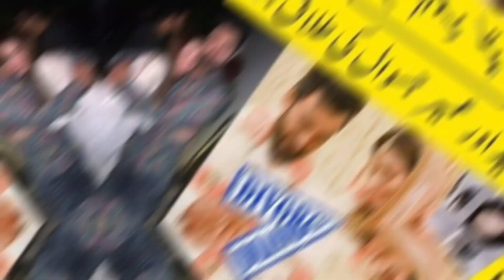Sana Javed and Shoyeb Malik ki shadi kyu hui